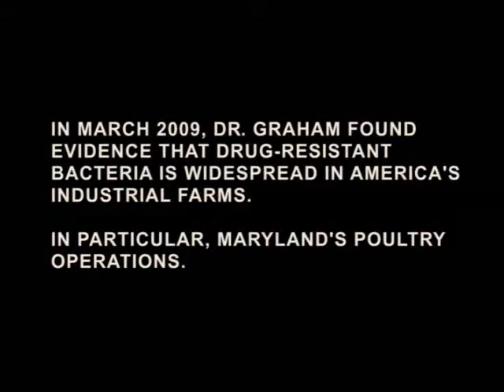Antibiotics: Misused on Factory Farms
Jay Graham, MBA, PhD, a former fellow at Johns Hopkins Center for a Livable Future discusses the use of antibiotics in industrial farms and the public health risks it creates. He is currently a Polity Fellow at the American Association for the Advancement of Science (AAAS).